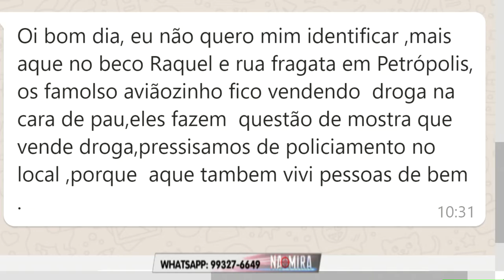Na Mira Em Tempo 17 09 2019 3º Bloco